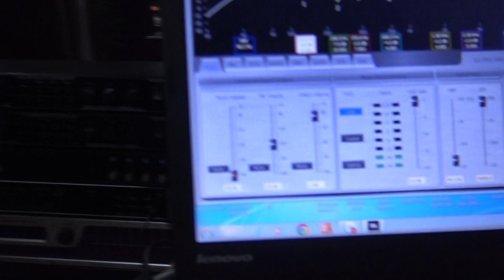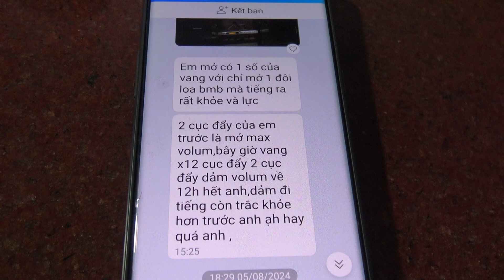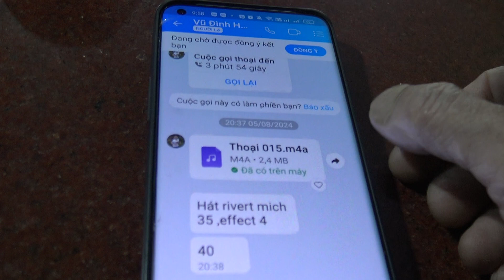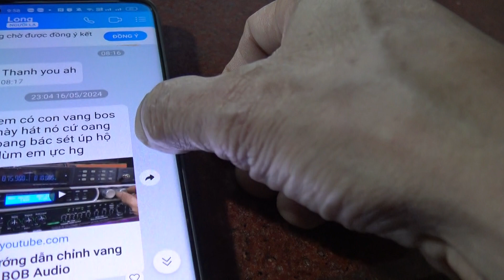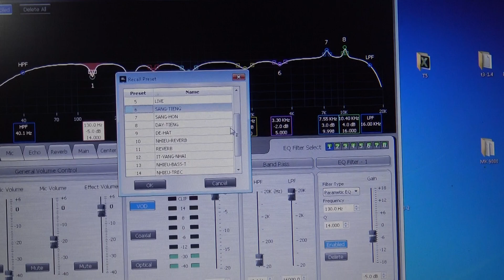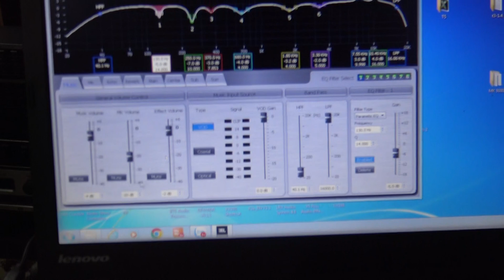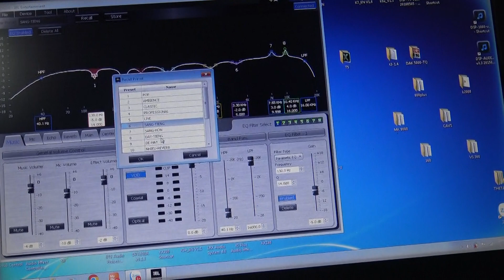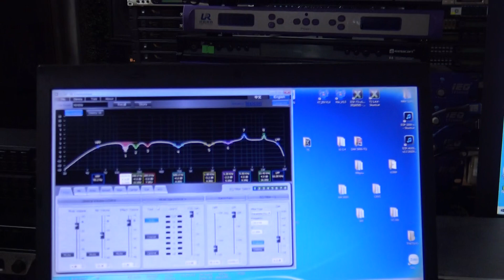2,5 Và 3,2Triệu Nhưng Anh Em Không Thất Vọng Khi Mua JBL-KX200-Thanh Hồng Audio KTV 0977259103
2,5 Và 3,2Triệu Nhưng Anh Em Không Thất Vọng Khi Mua JBL-KX200-Thanh Hồng Audio KTV 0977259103